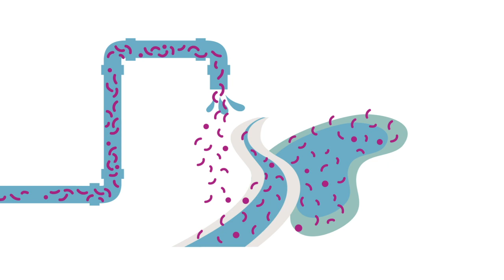Filtrol | Washing Machine Filter | Protect Water | Stop Microfibers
Just one item of clothing can shed thousands of plastic microfibers with one wash. Without a filter these fibers are released into natural water ways after they bypass the waste water treatment plants due to their small size. Once they are in the environment they are mistaken for food by small aquatic animals and eventually work their way up the food chain and onto our dinner plates. You can prevent this by installing a Filtrol today and catch the microfibers at the source. Do your part and stop microfiber pollution now!